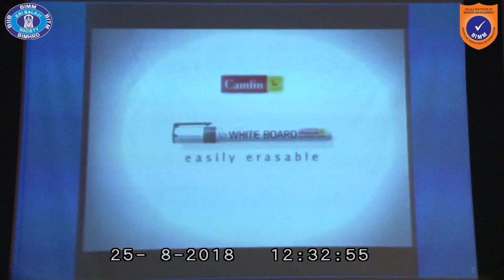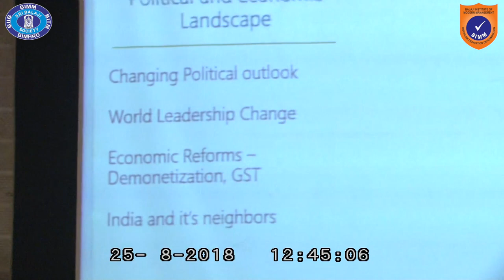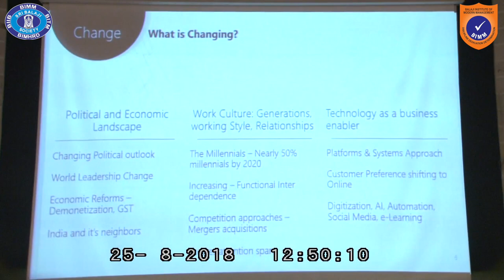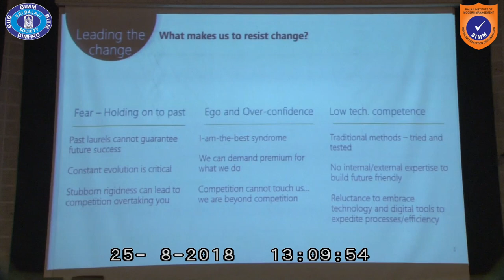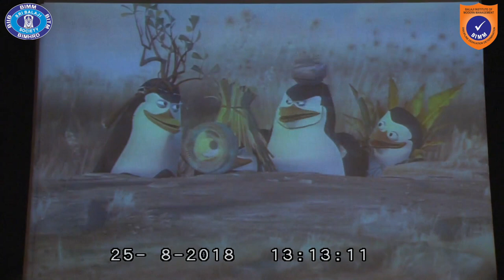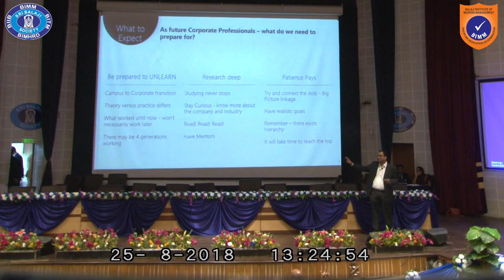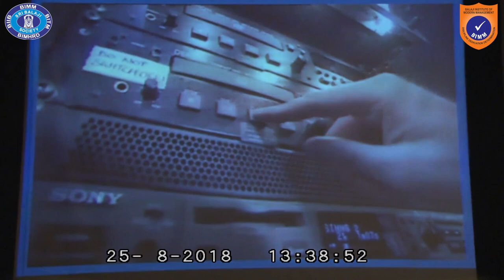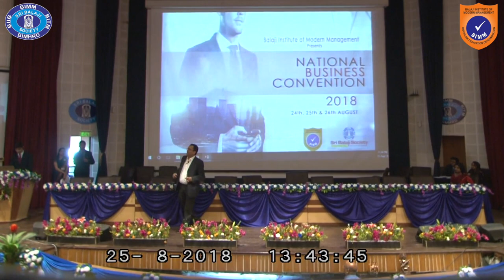Mr Ajay Desai - HR, Lead Legrand @ Sri Balaji Society for 16th National Business Convention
16th National Business Convention was held at Balaji Institute of Modern Management (BIMM) from 24th to 26th Aug, 2018. The Convention was a confluence of the industry leaders where the PGDM students got an opportunity to interact with them and learn from them.